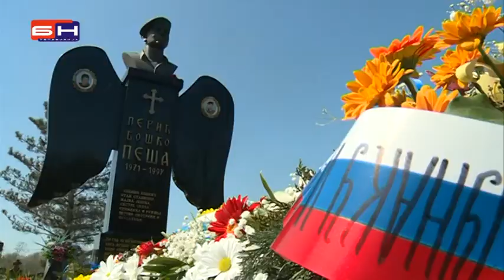Obiljezen dan jedinice Pesa